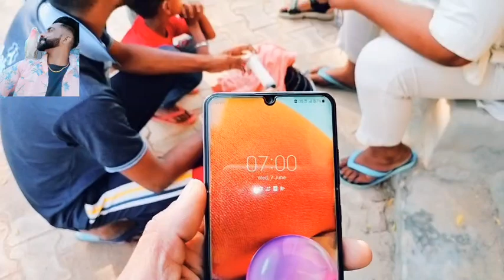ਪਿੰਡ ਬਜ਼ੇਵਾਲਾ ਬਾਜ਼ੀ || 12 ਬਦਾਮਾ ਤੇ ਸ਼ਮਬੀਆਂ ਕਬੂਤਰ ਰਾਤ ਨੂੰ ਵੀ ਨਹੀਂ ਬੈਠੀਆਂ